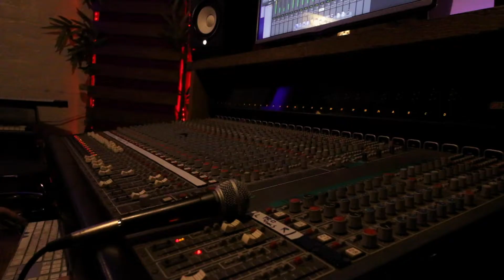The Attention Seekers - Live in the Plastic Jungle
Set List:
Burn it Down
Jailbound
Heathens and Whores
Killing Adam

Director/Editor: Jamie Marcetic
Cameras: Emily Conlin, Ziggy Cross, Jonah Ahearn
Sound Mix/Engineering: Will Dempsey of Plastic Jungle Records
Filmed at Laneway Studios